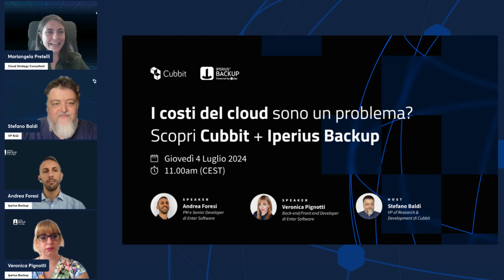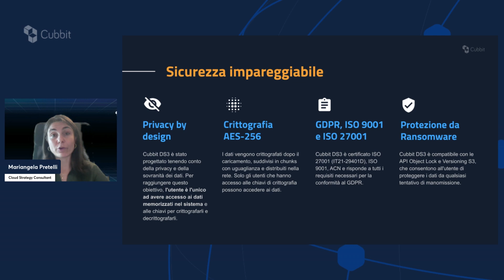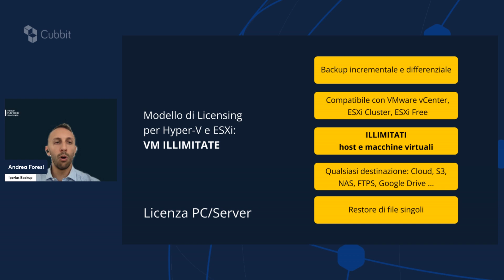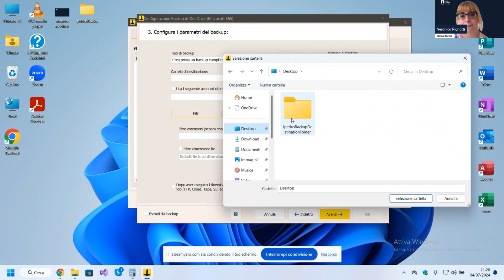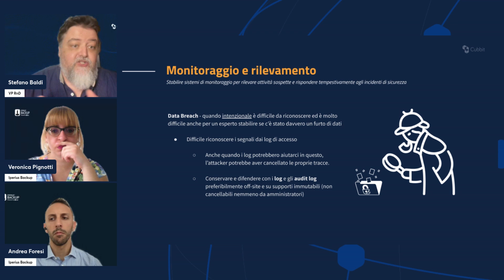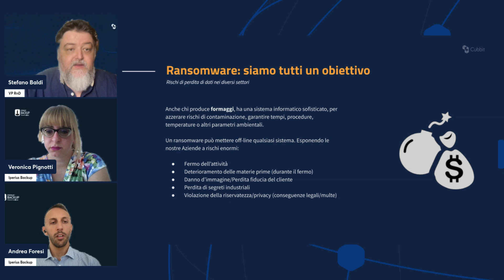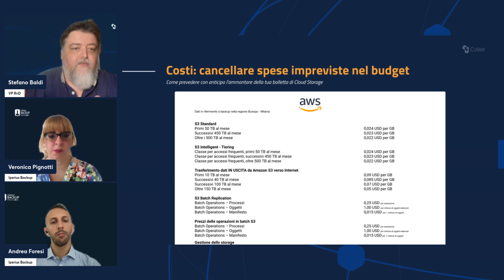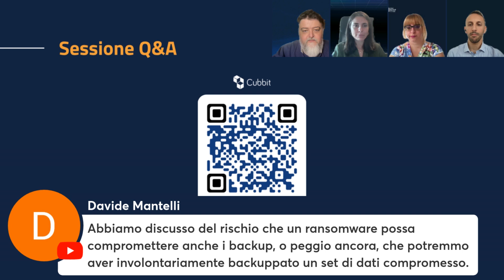Iperius Backup e Cubbit - Strategie per Ridurre i Costi del Cloud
📹 Guarda il nostro webinar esclusivo con Iperius Backup e Cubbit! Scopri come ottimizzare i costi del cloud e evitare spese impreviste. Programma del webinar:

⏱️ Capitoli:
00:00 🔹 Introduzione
02:08 🔹 Presentazione di Cubbit
08:33 🔹 Presentazione di Iperius Backup: Soluzione completa per il backup
19:05 🔹 Live Demo: Backup di OneDrive con Iperius Backup
27:55 🔹 Strategie sui costi del cloud: Riduzione delle spese impreviste
49:23 🔹 Q&A: Domande e risposte con gli esperti